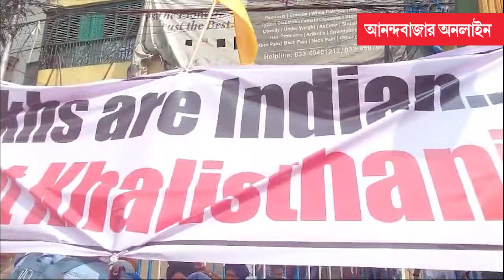Sikh Protest। বিজেপির সদর দফতর ঘেরাও শিখদের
শুভেন্দু অধিকারীর গ্রেফতারির দাবি তুলে বিজেপির সদর দফতর ঘেরাও শিখেদের।